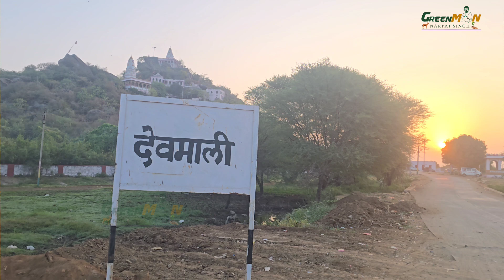ऐसा गांव अभी खाना कुएँ के पानी से बनता ||In such a village, food is still prepared using well water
ऐसा गांव अभी खाना कुएँ के पानी से बनता हैं || In such a village, food is still prepared using well water